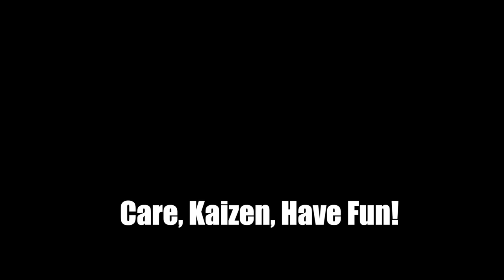SECRET Peacock Bass Fishing Spot Miami, FL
Secret world class Peacock Bass fishing with Zach Carman in Miami Florida. Fishing a canal fed secret private lake with Zach Carman just outside of Miami,FL near Hollywood, Florida, USA.

If you only book a  fishing trip once in a while, please consider going me next time. We book up over a year in advance.

Thank you to Salt Life for the cool shorts

Thank you to Brownell's for the awesome hat.

More than just fishing with Capt Tim "SGT" Peterson a US Air Force and US Army Veteran of 15 years.